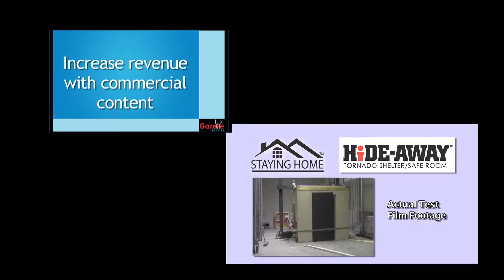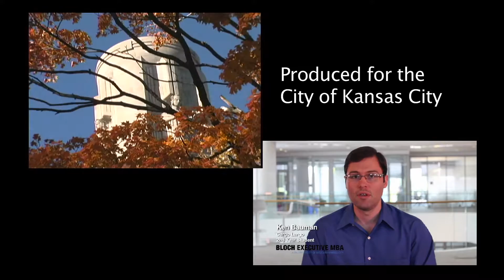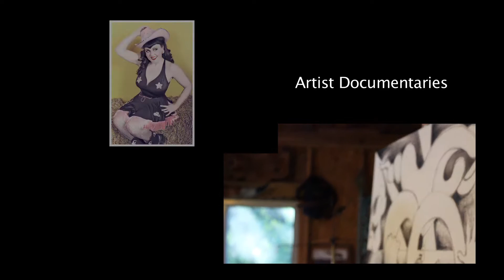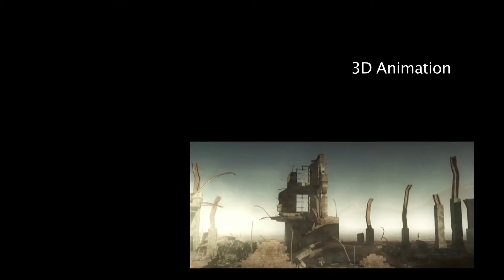David R. Berry reel 2015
This is a reel for David R. Berry...